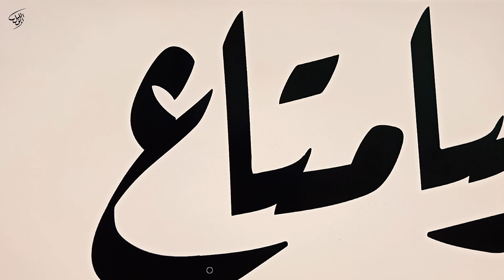الدنيا متاع | خط الرقعة | adobe illustrator + wacom tablet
للحصول على مكتبة فرش الخط العربي الخاصة ببرنامج اليستريتور  يرجى التواصل من خلال أحد الوسائل بالأسفل
سعر الفرش 25 دولار أو ما يعادلها
إذا كنت من محبى فن الخط العربي وتريد البداية في تعلم هذا الفن الراقي
فأنا أنصحك بمتابعة قائمة التشغيل الخاصة بدورة تعليم خط الرقعة
والتي أتناول فيها شرح وتعليم خط الرقعة بشكل مفصل

حسابي على شتر ستوك لتحميل المخطوطات بصيغة فيكتور